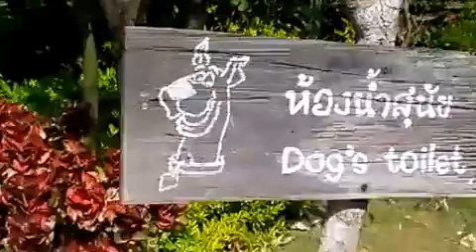Dog's toilet at highway rest stop in Khon Kaen, Thailand